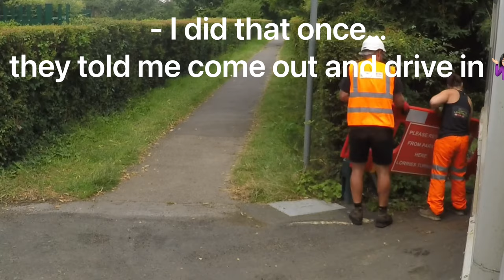Tippering 3/8/21 tipper body stuck up